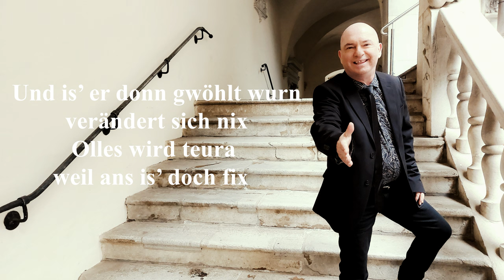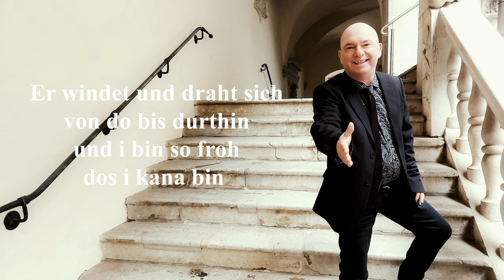Politiker (Wolfgang Fischer)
Aufgenommen @ awodennrecords
Mix - Wolfgang Fischer
Mastering - Jimi Studios (Netherlands)
Video - Wolfgang Fischer
Foto und Support: Sabine Kattnig
Aus dem Album "Wolfgang Fischer - Um di zu berührn"
März 2024